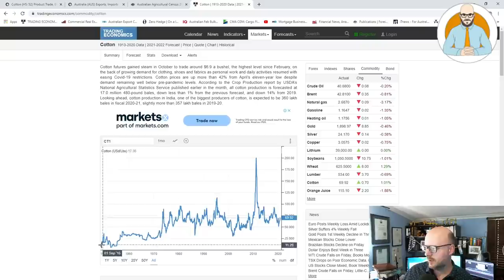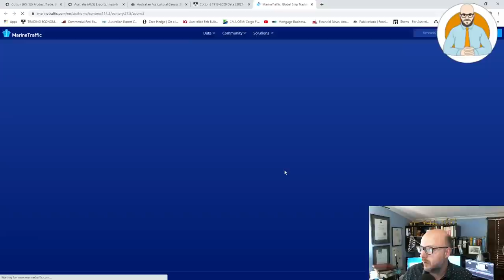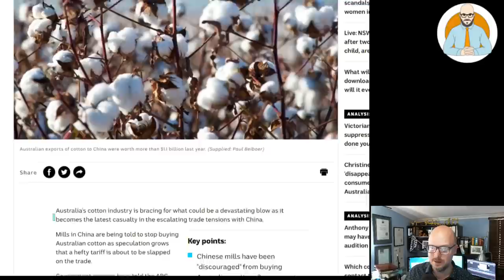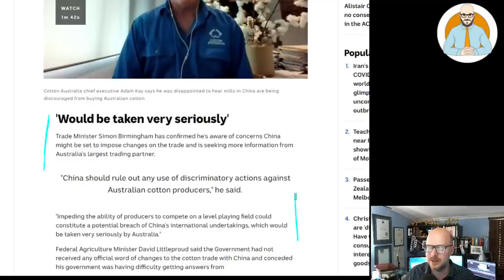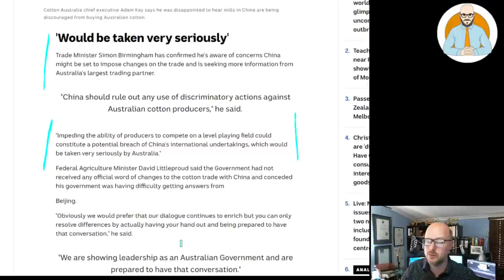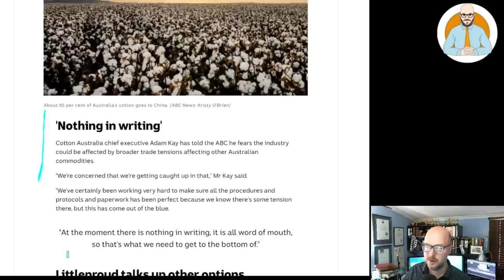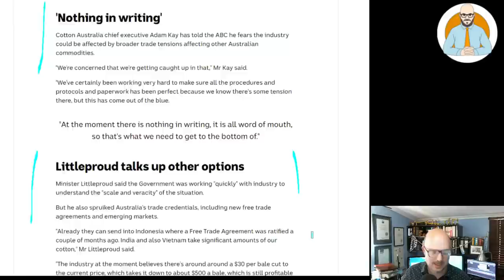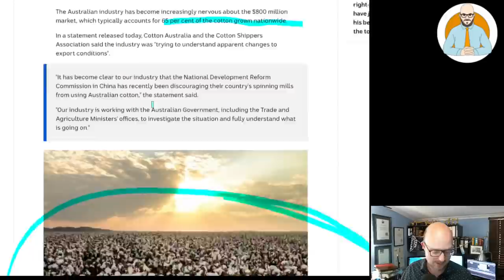China Bans Australian Cotton | Trade Tensions with China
Australian Cotton is the latest production to be banned on restricted by China. This would certainly have an impact on the economies of both Queensland and New South Wales.

Why Buildings Stand Up
Why Buildings Fall Down Why Structures Fail
Great Streets
A Pattern Language

Heise Architecture
Our Architectural Practice.